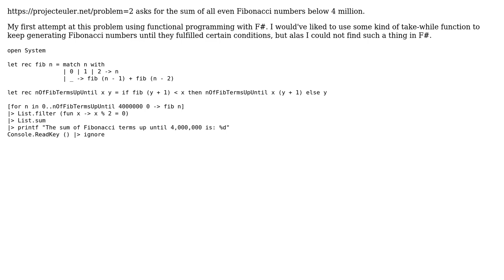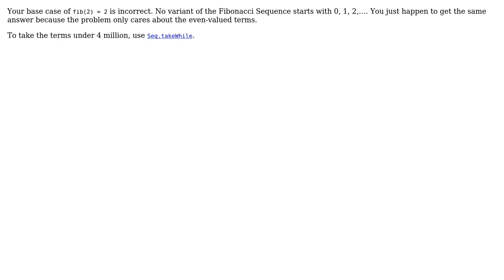Project Euler #2 in F# (2 Solutions!!)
Project Euler #2 in F#

With thanks & praise to God, and with thanks to the many people who have made this project possible! | Content (except music & images) licensed under CC BY-SA | Music | Images & others | With thanks to user Overly Excessive user 200_success and the Stack Exchange Network Trademarks are property of their respective owners. You are responsible for your own actions.